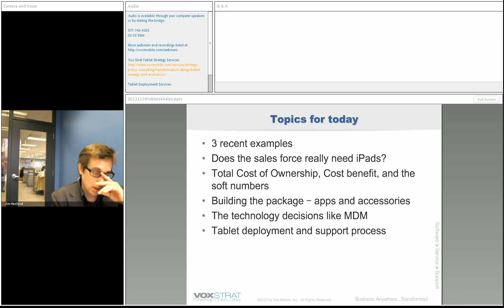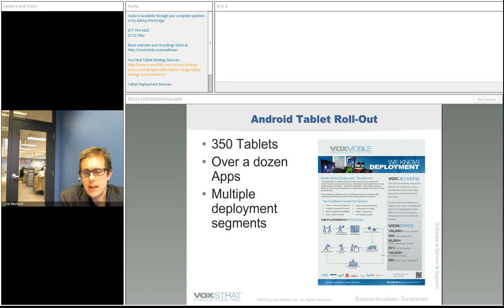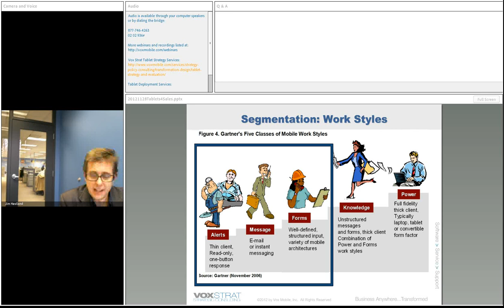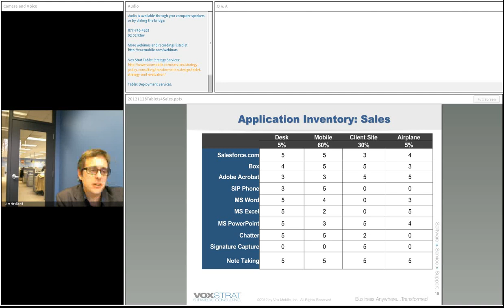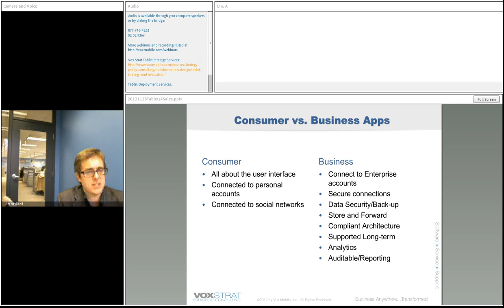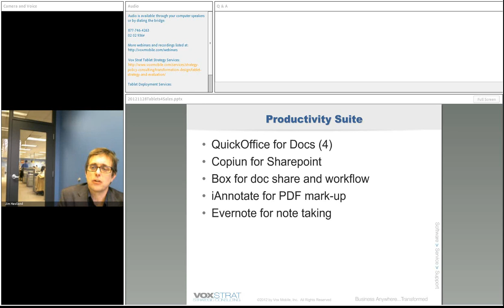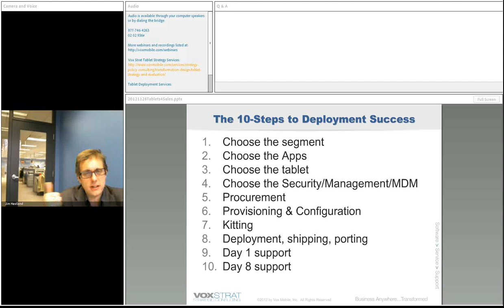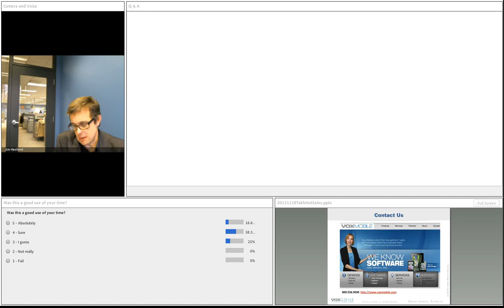How to Give the Salesforce Tablets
Sales organizations all over the world are seeing great opportunity for efficiency gains with tablets (often iPads®), but the business case or the project details get in the way. This presentation breaks down the process and provides specific guidance on what you need to know, what you need to decide, and what you need to do to make your sales force tablet deployment a huge success for everyone.
Vox Mobile shares our experiences learned from configuring and deploying tens of thousands of devices, most of those to the sales force.